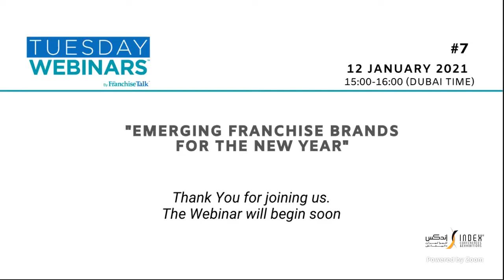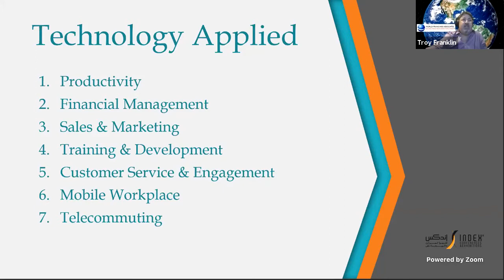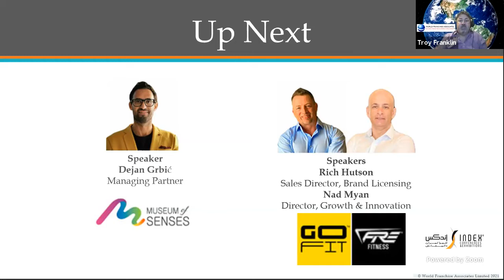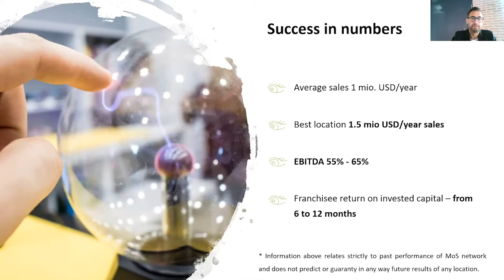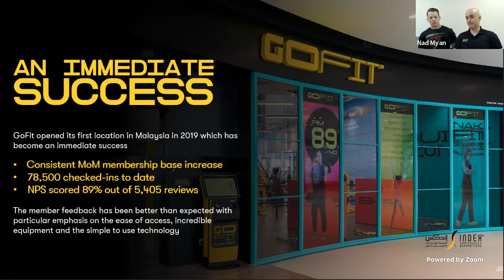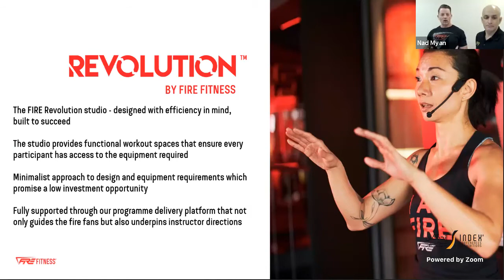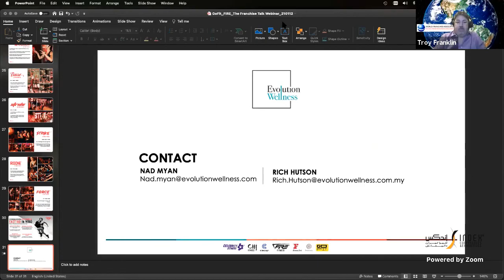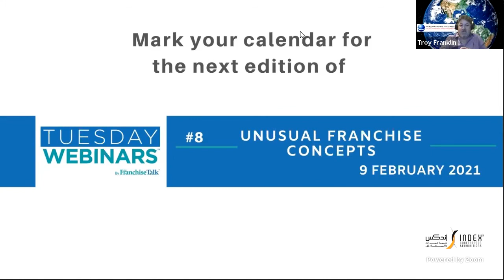TGFM Webinar "Emerging Franchise Brands for the New Year "